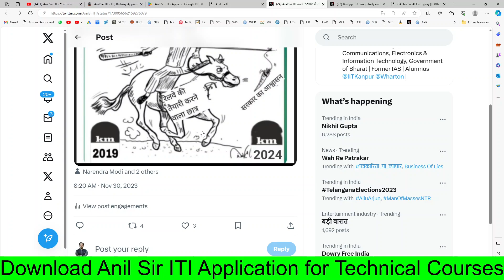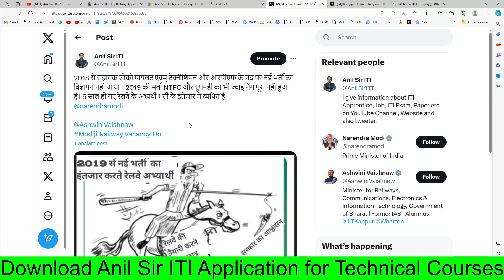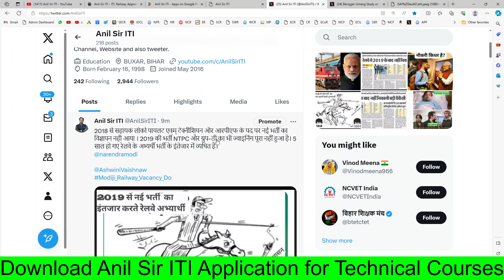Railway New Vacancy 2024, Modiji_Railway_Vacancy_Do, Railway New Vacancy की मांग, Railway Jobs 2024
Railway New Vacancy 2023, Modiji_Railway_Vacancy_Do, Railway New Vacancy की मांग, Railway Jobs 2023